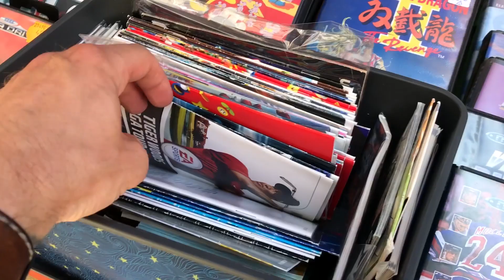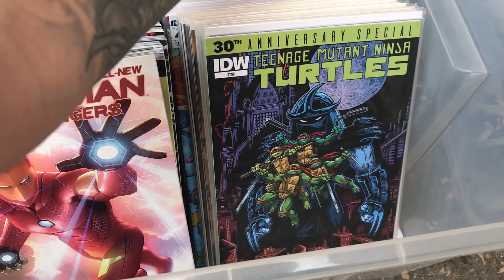LE PLUS GRAND VIDE GRENIER GEEK JEUX VIDÉO DE FRANCE ???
Salut l’équipe ,

Les dimanches se poursuivent et ne se ressemble pas toujours ^^
POUR CETTE FOIS CI je vous amène dans le plus grand vide grenier geek jeux vidéo de France a Lyon ?
allez je vous emmène dans mes aventures de galériens du dimanche matin en vide grenier ^^

pense à cliquer sûr 🔔 pour avoir une notification pour ne pas louper de nouvelle vidéo .